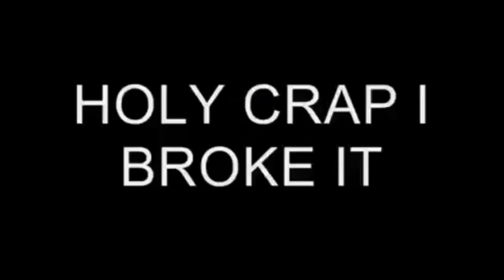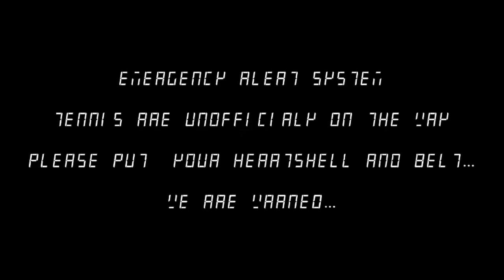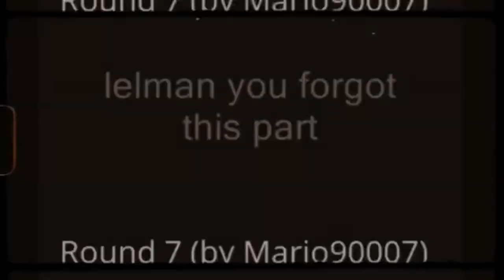UNOFFICIAL BONUS ROUND TENNIS - WE ARE HERE SOMEWHERE FOR 7 YEARS...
This Tennis Is 7 years old...

ICJaxxie And Mario90007 is so intended to do some tennises and then gg anyone...

this is the golden age to make myself too far...